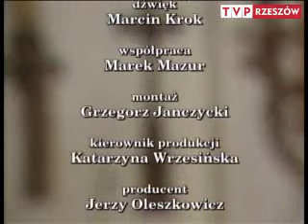Bojkowie lud zapomniany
Film -  za zgodą TVP Rzeszów